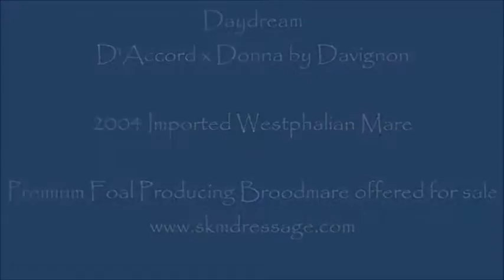Daydream - 2004 Imported Westphalian Mare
Daydream - 2004 Imported Westphalian Mare for Sale

D'Accord x Donna by Davignon
Premium Foal Producing Broodmare!